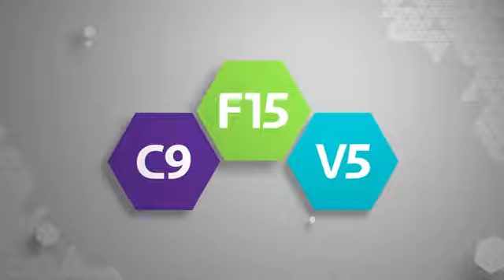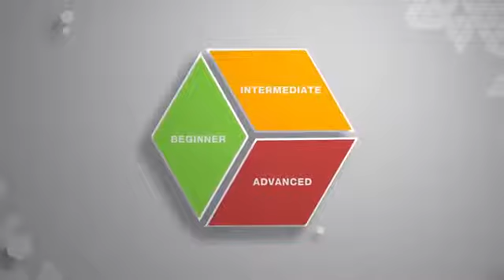Очистка организма 9. Clean 9 & F I T 15.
Программа компании Forever Living "Очистка 9. (Clean 9 & F I T15, V5), для тех, кто хотел бы быть здоровым и выглядеть молодым. Присоединяйтесь к нам